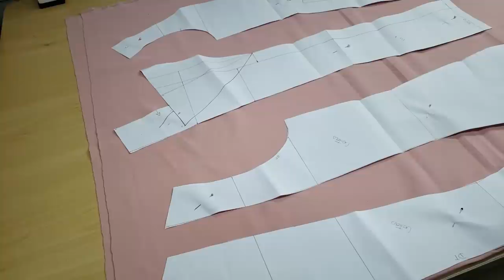DIY - Blazer para iniciantes com Molde em tamanho real - Curso de Corte e Costura - Passo a Passo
Olá pessoal hoje vamos aprender fazer esse Blazer para iniciantes e tem molde do 36 ao 56 em tamanho real no blog!